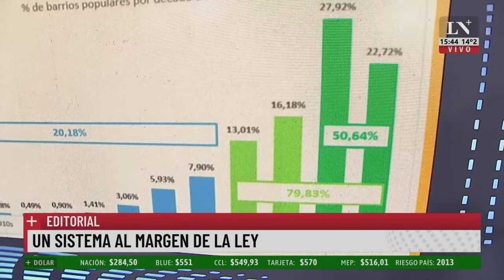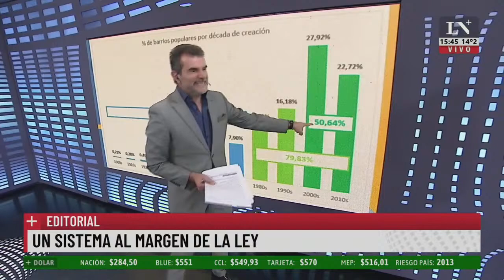Un sistema al margen de la ley; el editorial de Paulino Rodrígues